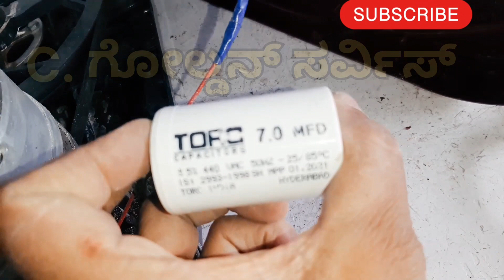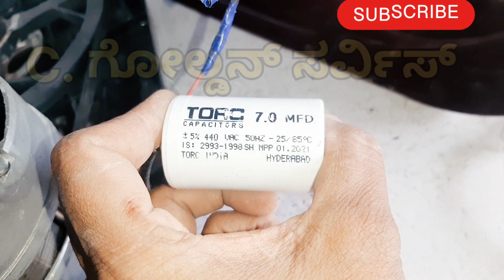ಮಿನಿ ಗ್ರೈಂಡರ್ ಎಸಿ ವೈರ್ ಚೇಂಜ್ ಮಾಡುವ ವಿಧಾನ -ಮಿನಿ ಗ್ರೈಂಡರ್ ಎಸಿ ವೈರ್ ಶಾರ್ಟ್ ಶೇರ್ ಕ್ಯೂಟ್